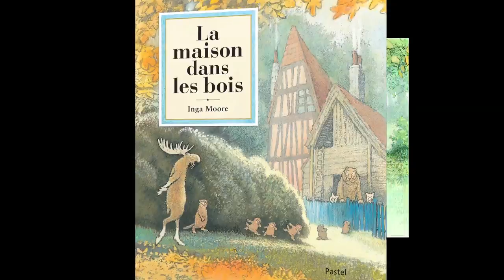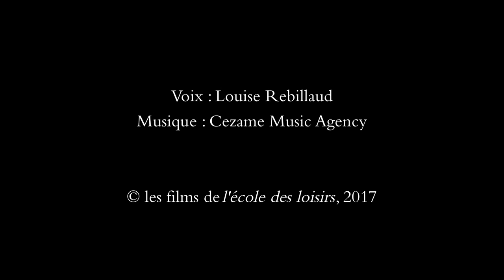La maison dans les bois, d'Inga Moore